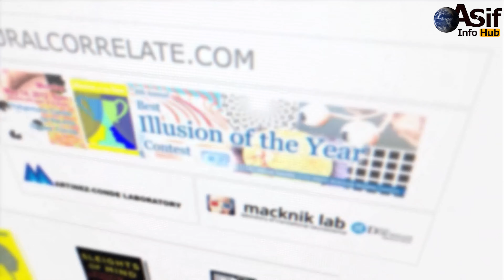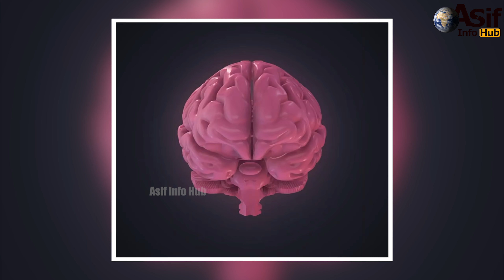9 Mind Blowing Optical Illusions In Hindi/Urdu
9 Mind Blowing Optical Illusions In Hindi/Urdu